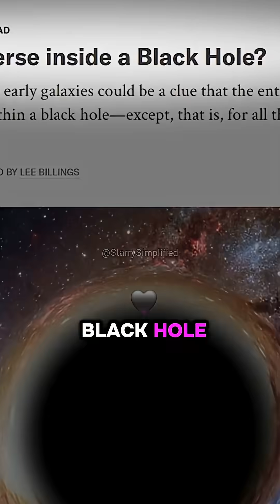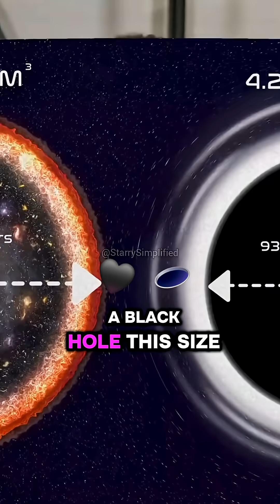Are We Inside A BlackHole 🤔 w/Neil deGrasse Tyson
Neil deGrasse Tyson explains if the universe is inside a blackhole? Watch this video and tell us what you think